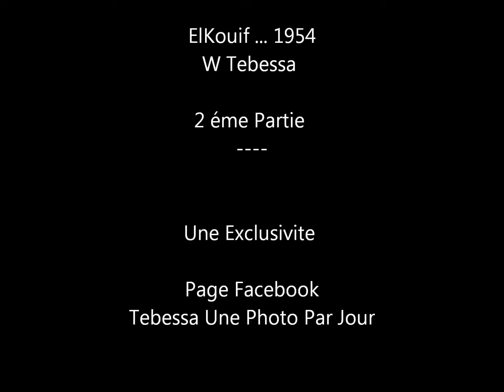TUPPJ - الـــــكـــــــويف - ELKOUIF ..1954 - 2 éme Partie